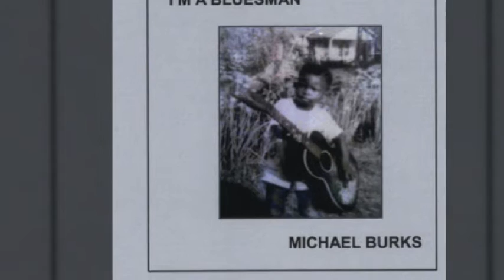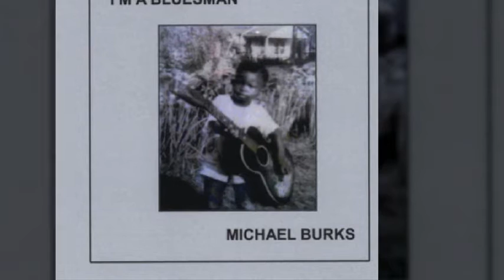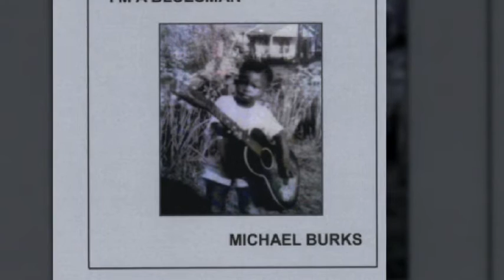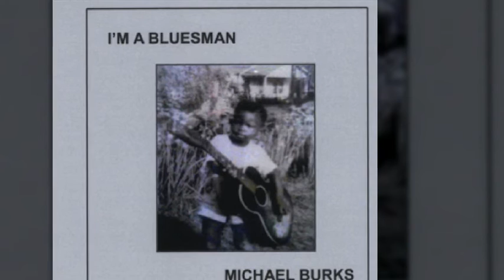Michael Burks - Sara Smile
Michael Burks - I'm A Bluesman (2016)